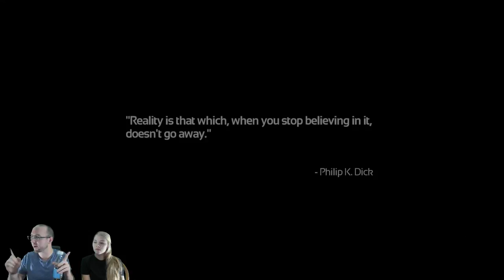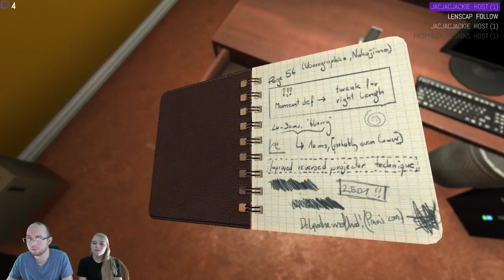Soma, LIVE from 10/24/2017